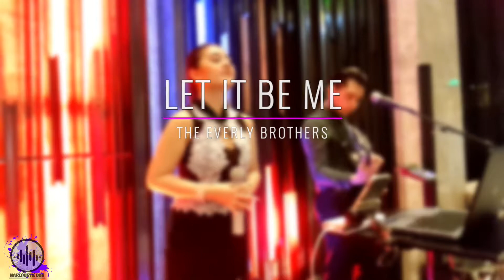LET IT BE ME | THE EVERLY BROTHERS - MARJ & FRANCO COVER